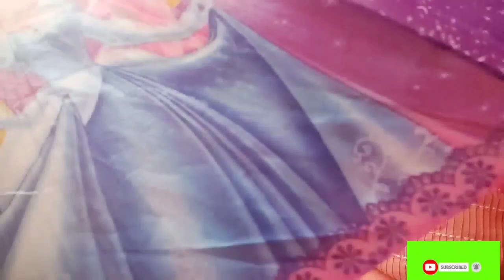रिमझिम रिमझिम पाऊसधारा...... | मुलं पाऊसात भिजतात तेव्हा.....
माझे व्हिडिओज आवडत असतील तर कृपया सबस्क्राईब,लाईक,शेअर करा आणि हो कॉमेंट करून सांगायला विसरू नका 😊🙏